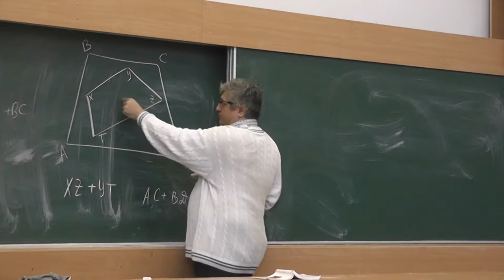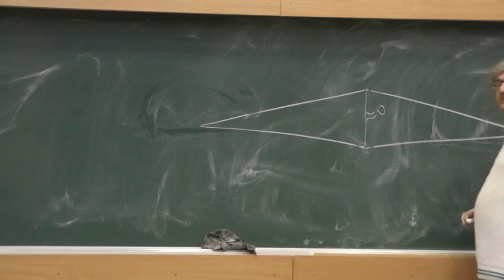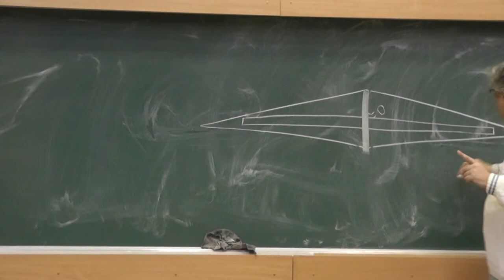49 Сумма длин диагоналей внутреннего и внешнего четырёхугольников (60)